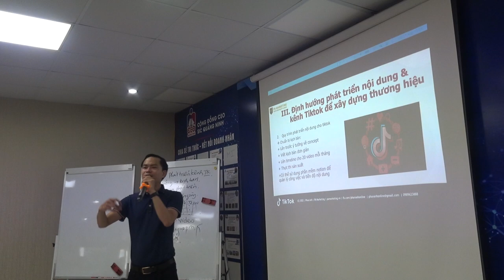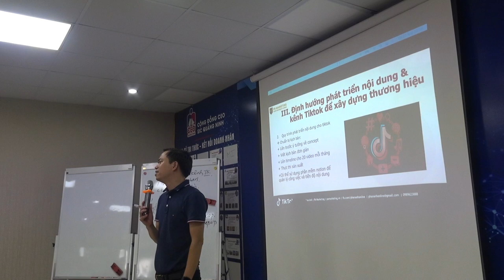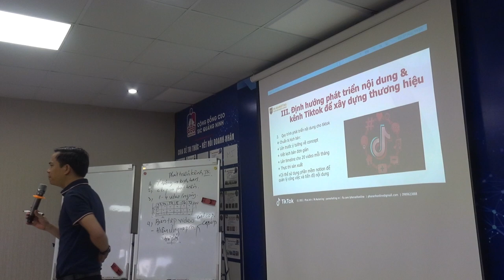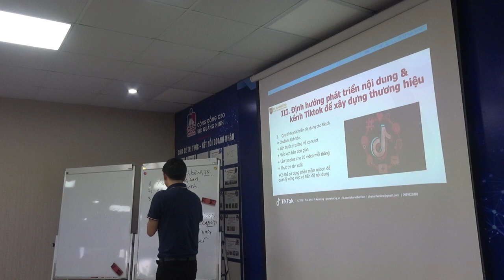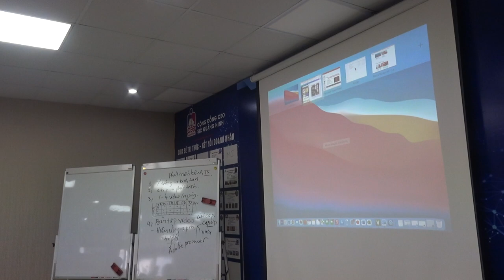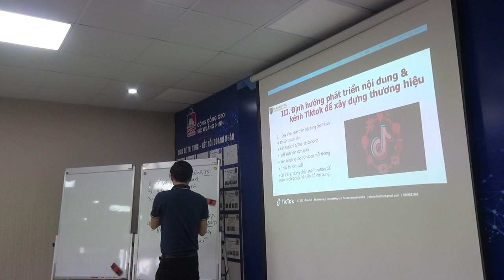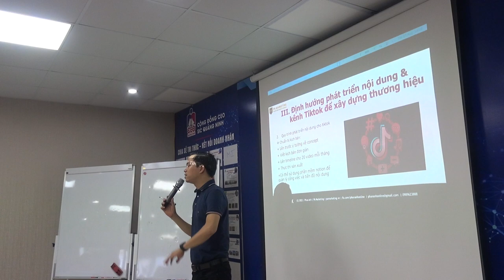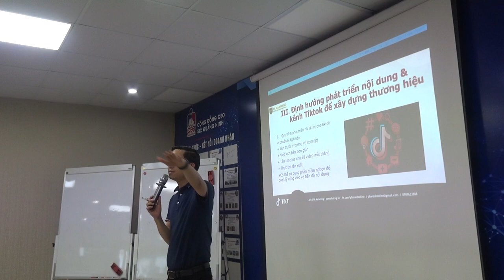Bài 3: Cách phát triển kênh Tiktok P2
Cách phát triển kênh Tiktok một cách hiệu quá

1.
2. Khóa Đào Tạo Facebook & Tiktok Ads 2022

Trụ sở: 3A/19, 59 Lê Đức Thọ, Nam Từ Liêm, HN